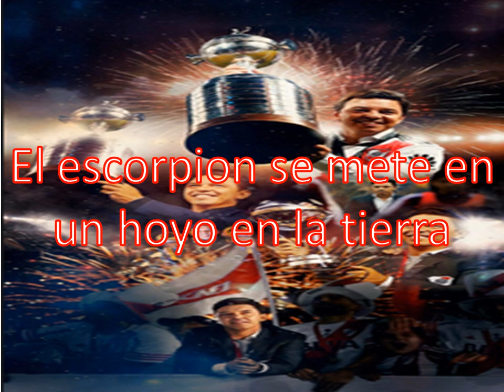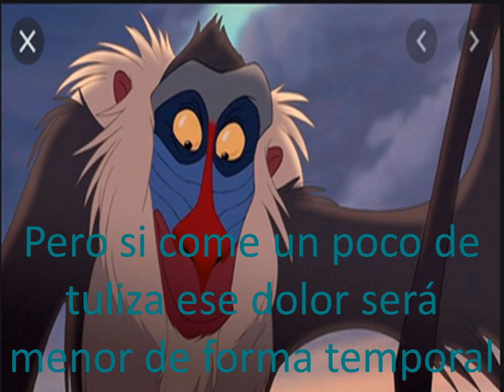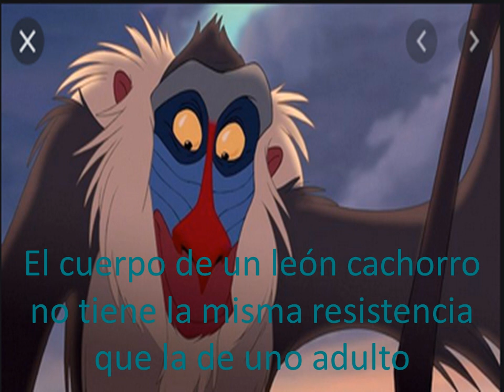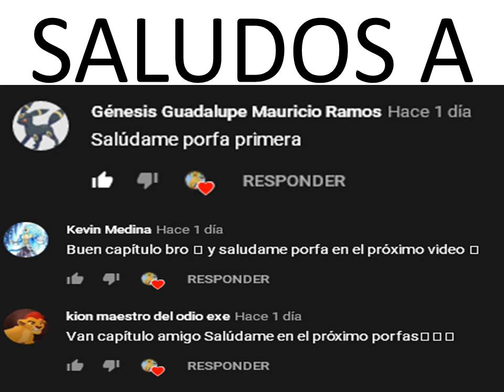Kion x Rani "Un Romance del Pasado" #19